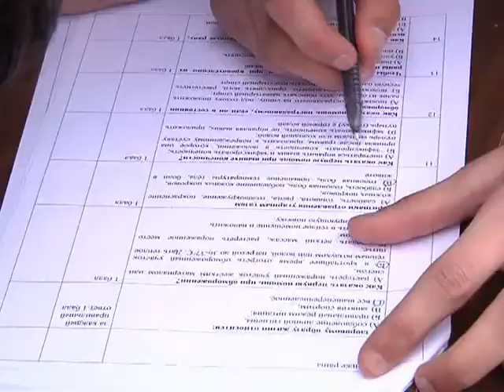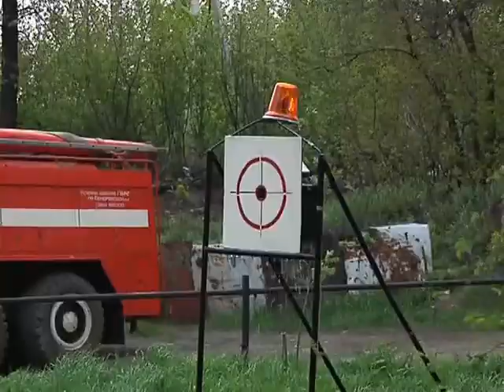Школа Безопасности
В Ленинске - Кузнецком  прошли традиционные  городские соревнования  «Школа безопасности». 21 команды,  младшей  и  старшей возрастных групп, из   школ города приняли участие в соревнованиях. Ребята  изучали  основы жизнедеятельности и тренировались целый год.